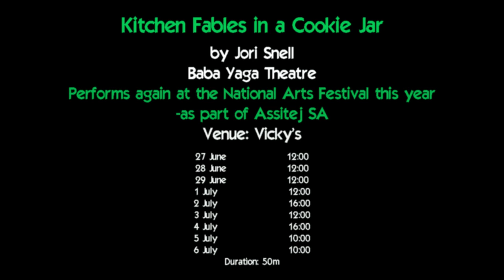Kitchen Fables in a Cookie Jar at National Arts Festival 2013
Kitchen Fables in a Cookie Jar, has been scheduled for 9 performances during the National Arts Festival as follows:

Venue: Vicky's
27 June                12:00
28 June                12:00
29 June                12:00
1 July                    12:00
2 July                    16:00
3 July                    12:00
4 July                    16:00
5 July                    10:00
6 July                    10:00
Duration: 50m

The performance is for families with children from age 3+, and that it is part of the Assitej-selection 2013 of children's theatre,

The performance has been awarded with
The Standard Bank Silver Ovation Award last year at NAF 2012
as well it's been nominated at KKNK 2013 this year for 'Best Production'.